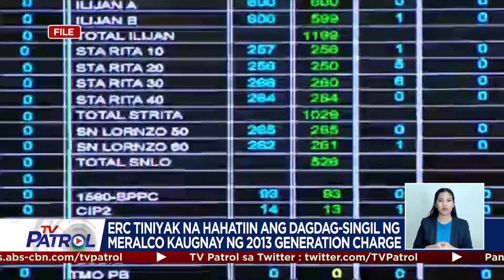Dagdag-singil ng Meralco dahil sa generation charge uutay-utayin | TV Patrol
Posibleng hatiin sa dalawang taon ang ipapasang dagdag-singil sa mga customer ng Meralco kaugnay ng 2013 generation charge.